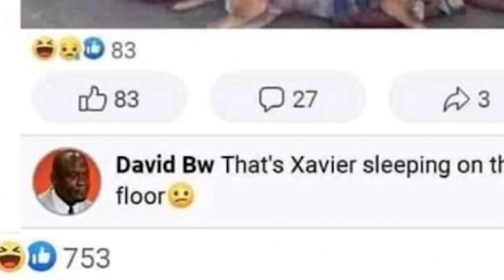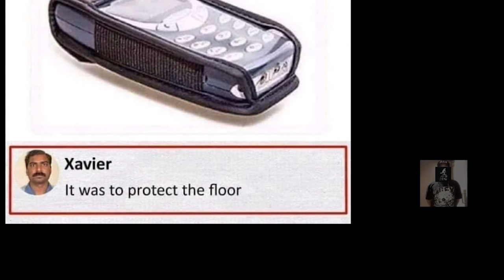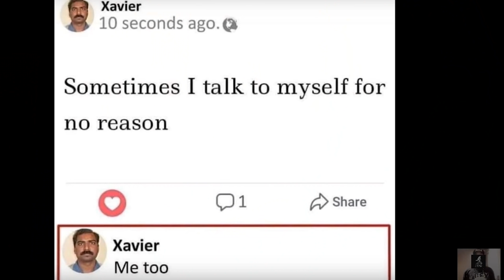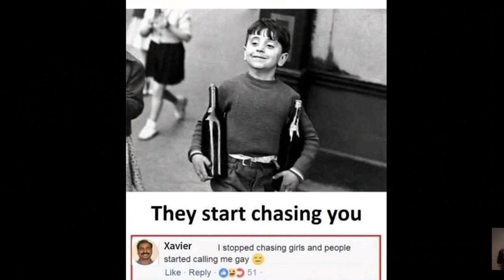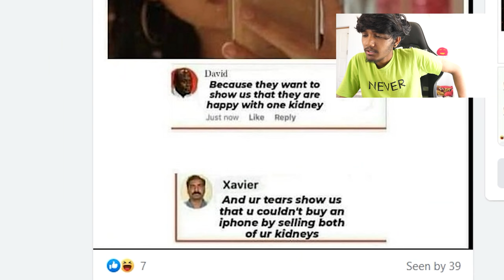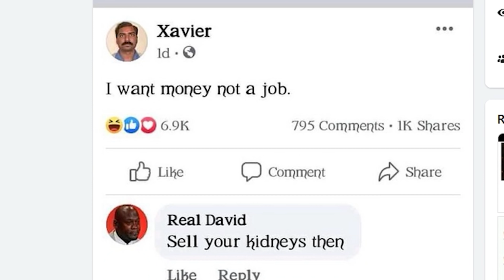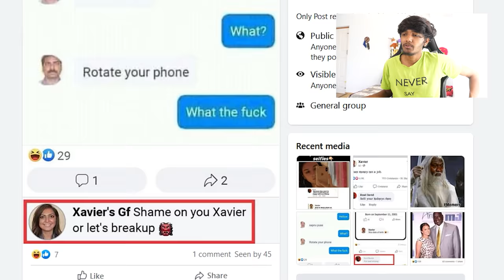XAVIER REACTION!!!😎😎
Hello Guys,
My Videos Are Made for Fun /Entertainment Purpose